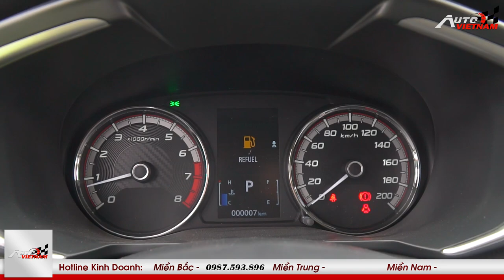Giá xe Mitsubishi Xpander 2022 mới nhất, kèm đánh giá chi tiết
-THIẾT KẾ WEBSITE Ô TÔ CHUYÊN NGHIỆP